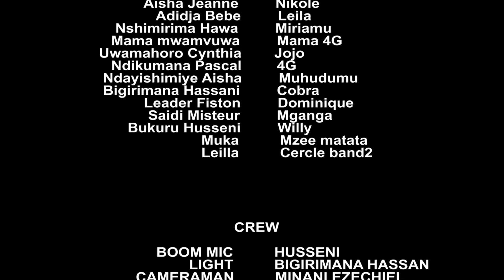RUMONGE MATATA SEASON 1 EPISODE 1 /SWAHILI MOVIES/BEST AFRICAN FILMS/BURUNDIAN-BONGO MOVIES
BABU-K TV IJE HAGEZE
HARICO MUBAZA CANKE MUFASHA TWANDIKIRE KURI